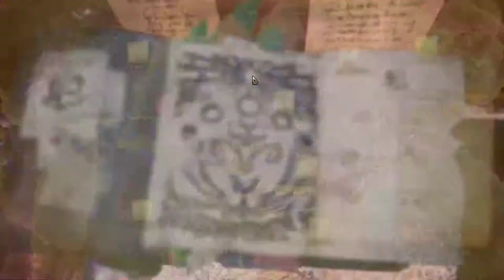【繁星】MHWI 魔物獵人冰原 下午 2020 1 25【5】